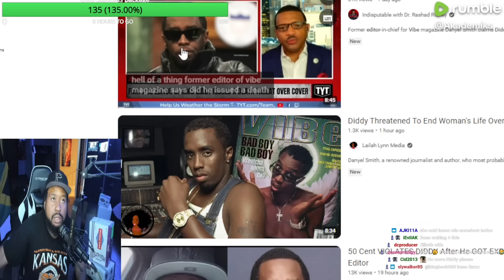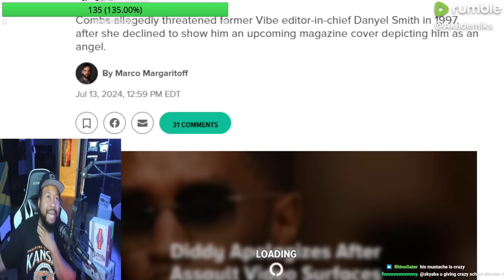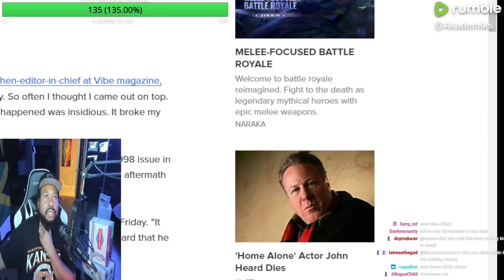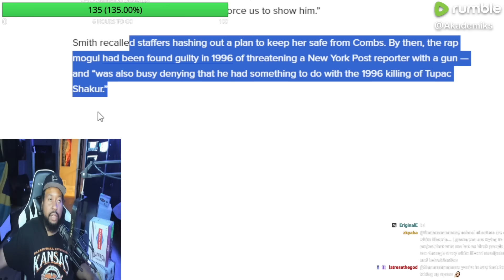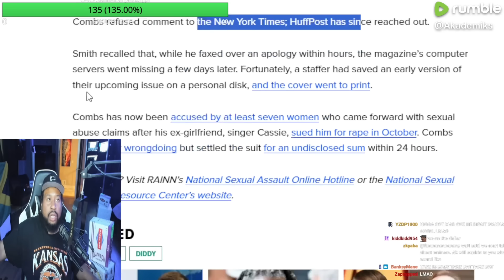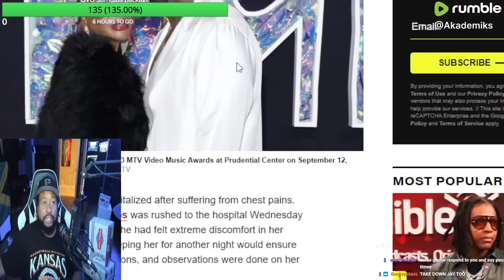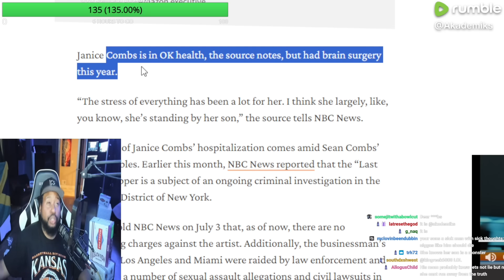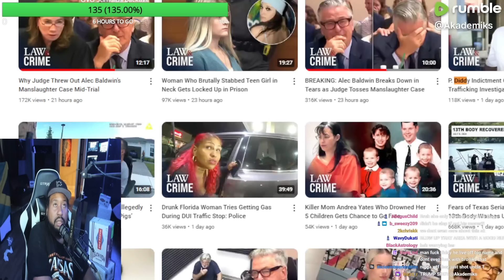The Diddy Files! Akademiks speaks on new reports that Diddy indictment is Close & latest Diddy story